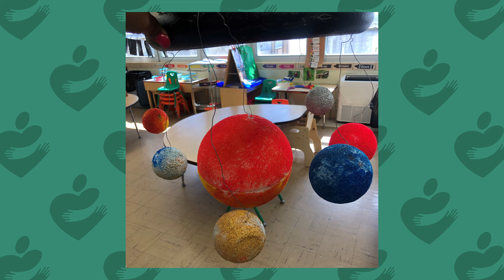Head Start Art Show pt.2